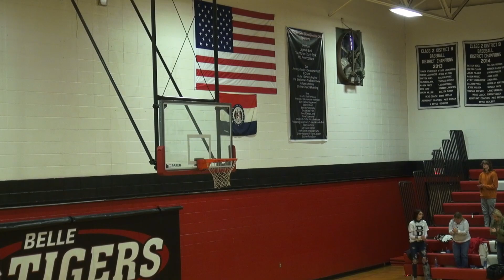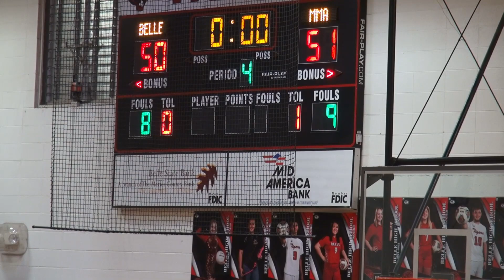*AWAY* V Basketball vs. Belle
*AWAY* MMA Colonels V Basketball VS. Belle, recorded on 1-22-22

Game 3 of Belle Tournament play